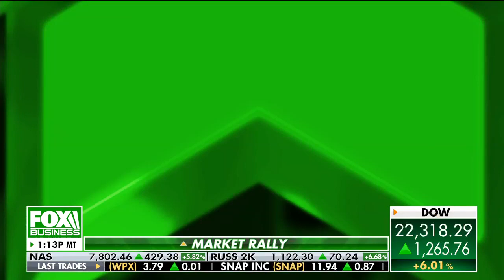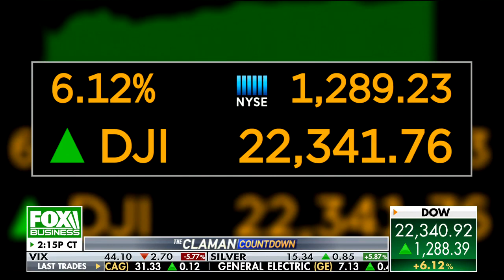Stimulus check concerns include possible data breach: Former IRS commissioner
Former IRS commissioner and alliantgroup vice chairperson Mark Everson says people who didn't file their tax returns and those who don't have direct bank deposits can use a web portal to ensure they receive their checks.